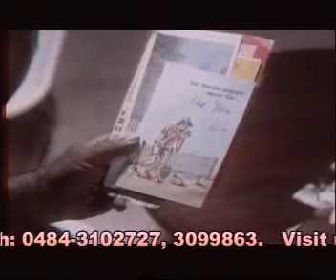Unarumee gaanam by KANNAN THIRUMANIVENKIDAPURAM